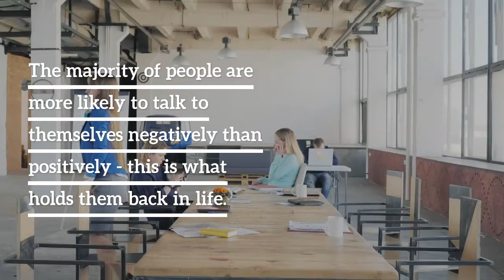10 Simple Steps to Self-Motivation and More Sales